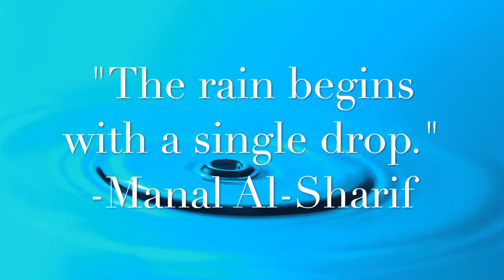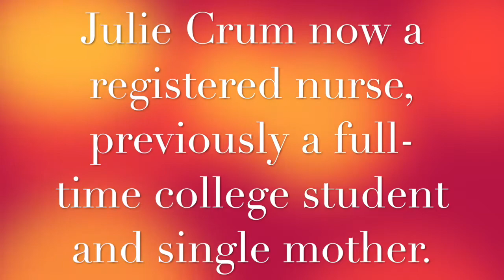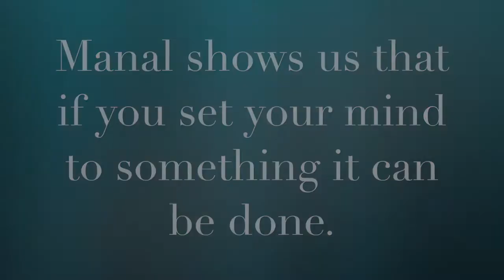Daring to Drive Book Trailer!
"Daring to Drive" Book Trailer by Madison Crum.

Works Cited: “The Doting Mother Playing with Her Second Son Daniel Hamza, Who Is Turning Three This Month.” DailyMail.com, Cindy Tran, 8 July 2017,

“Manal al-Sharif and Her Son.” Womensenews.org, Rita Henley Jones, 4 June 2012,

Al-Sharif, Manal, director. Manal Al Sharif Driving in Saudi Arabia (with English Subtitles). Youtube, Amworldtodaypm, 27 May 2011,

Al-Sharif, Manal. “I Left My Son in a Kingdom of Men .” Motherhood in a Kingdom of Men , 11 June 2017, p. 7,

AL-SHARIF, MANAL. DARING TO DRIVE: A Saudi Woman's Awakening . Hardcover ed., SIMON & SCHUSTER LTD, 2017.

Rose, Hillary. “Manal Al-Sharif Sees Older Son Aboudi Only Two or Three Times a Year.”Canberra Times, Hillary Rose, 20 Aug. 2017,